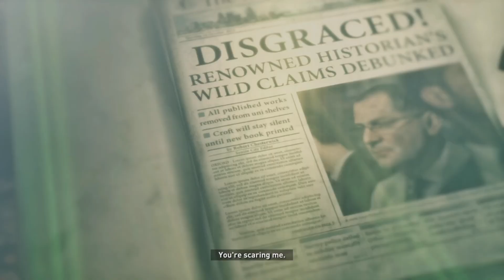Rise of the Tomb Raider | Best Laid Plans | Among The Enemy | Unexpected Discovery